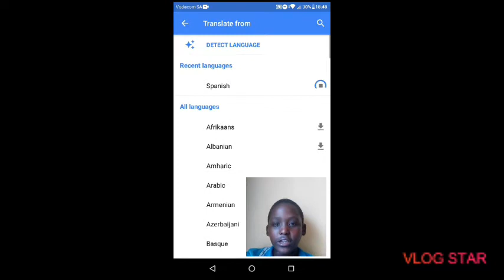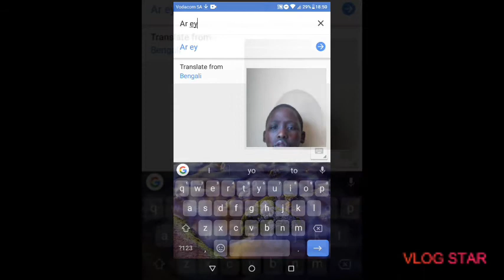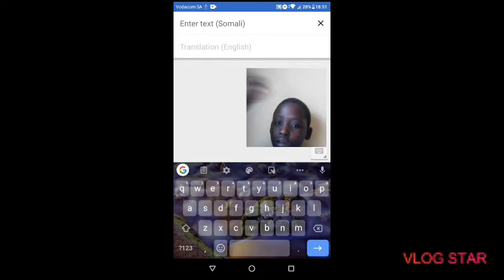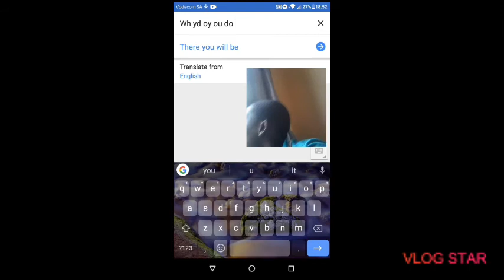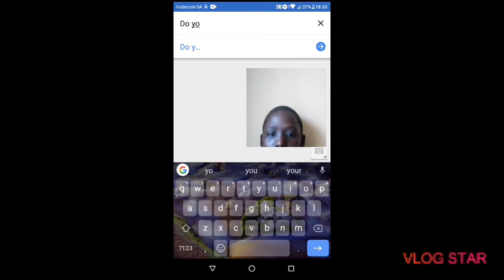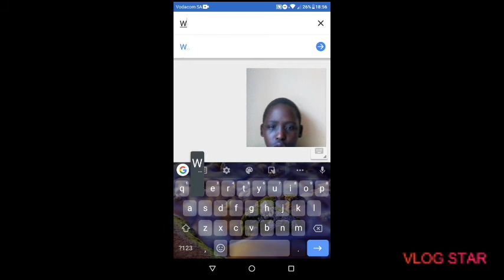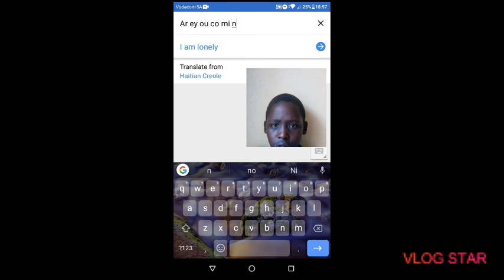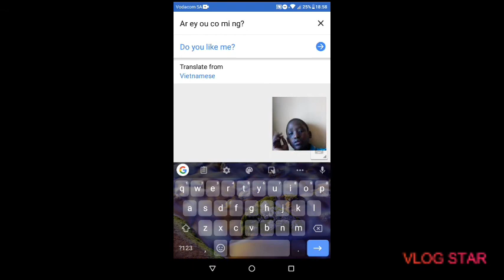(SCARY) Do not type this into Google Translate...(actually worked)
YouTube Ac Chacer

Title:DO NOT TYPE THIS INTO GOOGLE TRANSLATE  (ACTUALLY WORKED)

BYEEEEEEEE